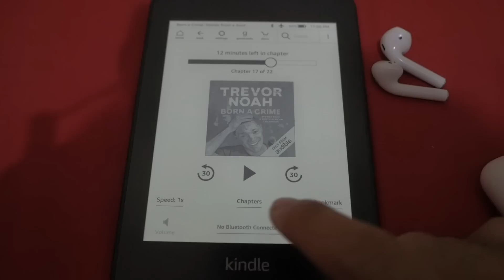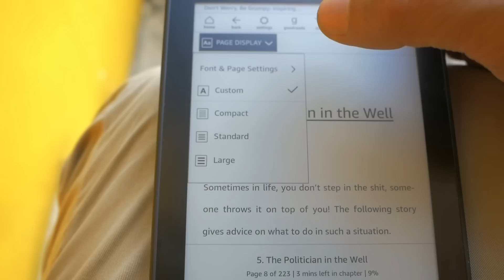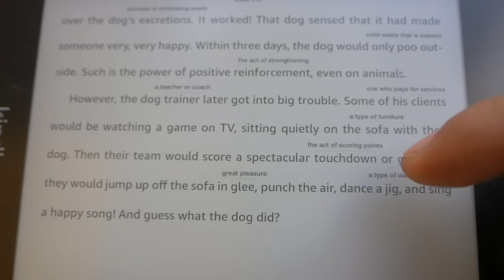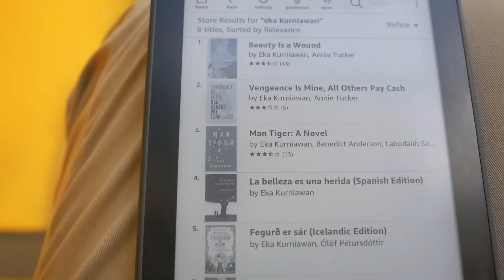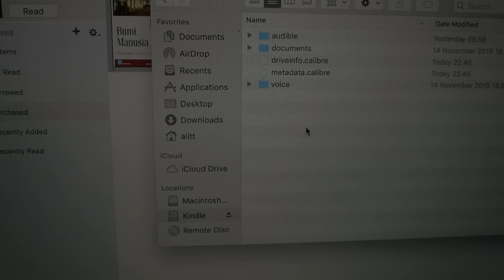Gadget Wajib Para Kutu Buku, All New Kindle Paperwhite eBook Reader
Lo doyan baca buku? Tapi males bawa buku banyak-banyak? Coba deh baca buku di Kindle Paperwhite!

Kamera yg gue pake: Lumix G85,
Voice recorder: Aputure A.lav